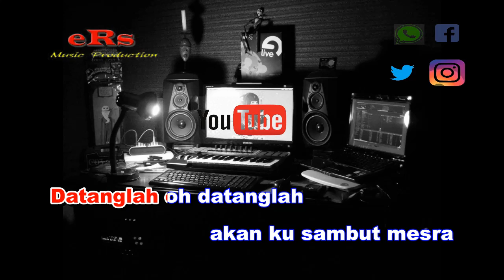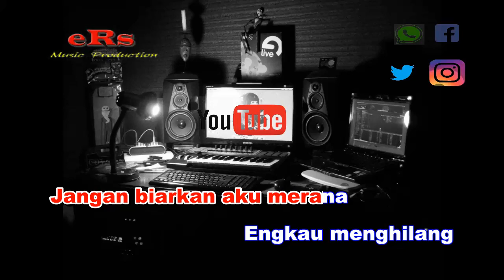Karaoke Dangdut Koplo Idaman Hati Nada Cewek - Rita Sugiarto (Karaoke Dangdut Tanpa Vocal)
Karaoke  Idaman Hati Versi Koplo - Rita Sugiarto Nada Cewek dengan kualitas audio jernih serta menggunakan Keyboard Yamaha Terbaru.

Lirik Lagu Idaman Hati - Rita Sugiarto :

Idaman hati kemanakah
kemana engkau pergi
Idaman hati
datanglah datang lagi kemari
Jangan biarkan aku merana
Engkau menghilang
entah kemana

Idaman hati ~~

Mengapa kau datang
lalu pergi lagi
Hati sudah gembira
kini sunyi lagi

Mengapa kau datang
hanya dalam mimpi
Tinggal bayanganmu
terlintas di hati

Datanglah oh datanglah

akan ku sambut mesra
Janganlah oh janganlah
kau biarkan ku merana

Idaman hati kemanakah

kemana engkau pergi
Idaman hati
Engkau menghilang
entah kemana

Idaman hati ~~

Mengapa kau datang
lalu pergi lagi
Hati sudah gembira
kini sunyi lagi

Mengapa kau datang
hanya dalam mimpi
Tinggal bayanganmu
terlintas di hati

Datanglah oh datanglah

Idaman hati kemanakah

kemana engkau pergi
Idaman hati
Engkau menghilang
entah kemana

Idaman hati ~~